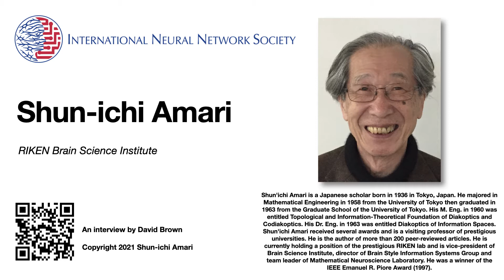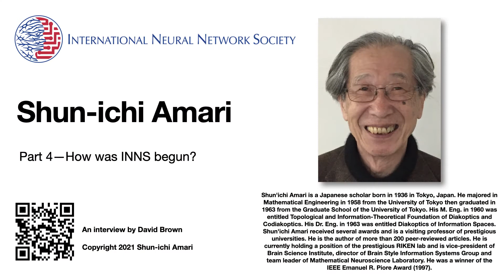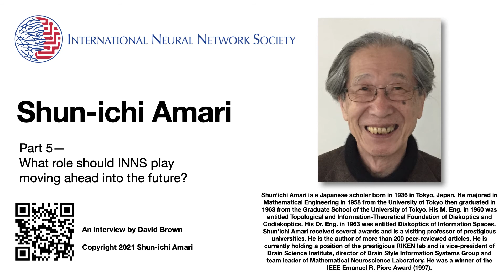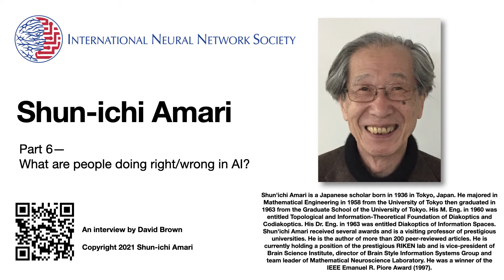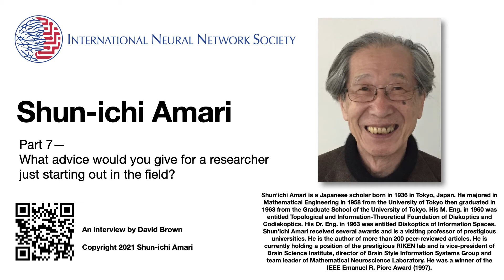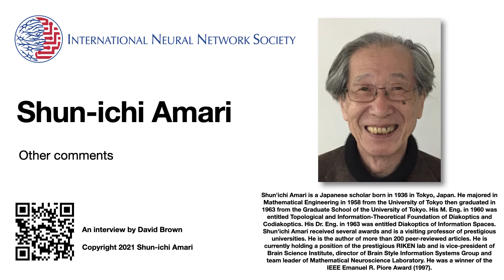Shun-ichi Amari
Shun'ichi Amari is a Japanese scholar born in 1936 in Tokyo, Japan. He majored in Mathematical Engineering in 1958 from the University of Tokyo then graduated in 1963 from the Graduate School of the University of Tokyo. His M. Eng in 1960 was entitled Topological and Information-Theoretical Foundation of Diakaoptics and Codiakoptics. His Dr. Eng. in 1963 was entitled Diakoptics of Information Spaces. Shun'ichi Amari received several awards and is a visiting professor of prestigious universities. He is the author of more than 200 peer-reviewed articles. He is currently holding a position of the prestigious RIKEN lab and is vice-president of Brain Science Institute, director of Brain Style Information Systems Group and team leader of the Mathematical Neuroscience Laboratory. He was a winner of the IEEE Emanuel R. Piore Award (1997).